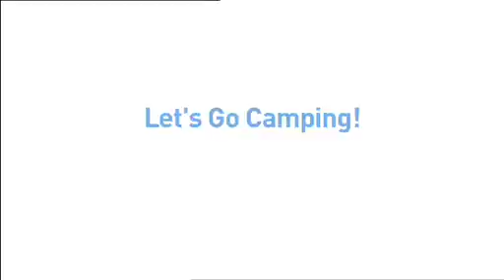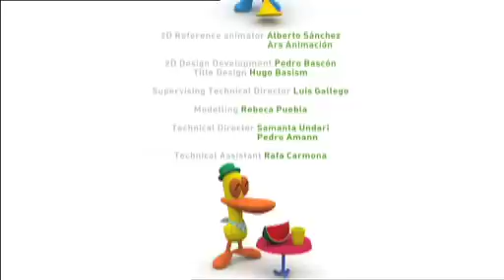🚀 POCOYÓ en ESPAÑOL - ¡Vámonos de acampada! [1x33] | CARICATURAS y DIBUJOS ANIMADOS para niños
✔️ Episodio 33 de la primera temporada (S01E33): Nuestros amigos han planeado hacer una excursión  sin embargo, Pocoyó y Pato tienen demasiado equipaje. Al final, se dan cuenta de que lo único que necesitan para ir de excursión son sus amigos, y que no importa si estás en casa o fuera.